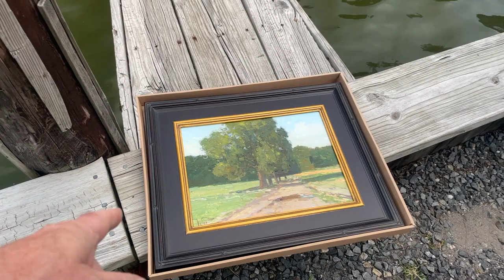Easton Plein Air 2021: Episode Two with Zufar Bikbov.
Easton Plein Air 2021: Episode Two with Zufar Bikbov. Learn oil painting

Content of this video:
00:00 Intro
00:48 Day One - Painting in Oxford
10:08 Other Paintings
11:49 Painting in Tilghman Island
13:12 Working on nocturne composition
14:39 Day Two - Study work
24:33 Continue working on nocturne